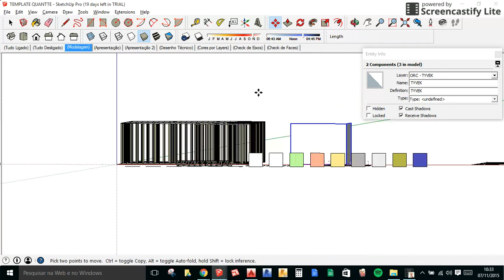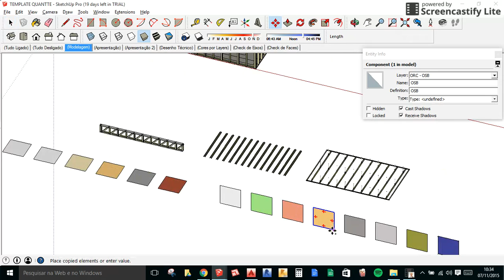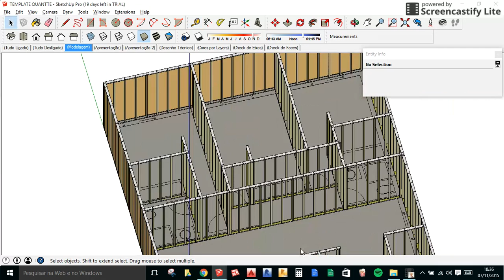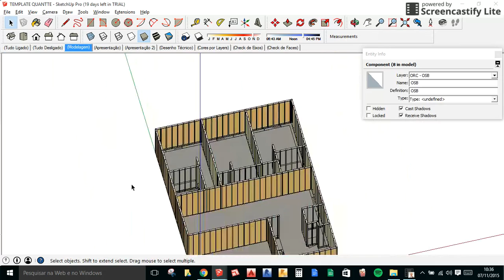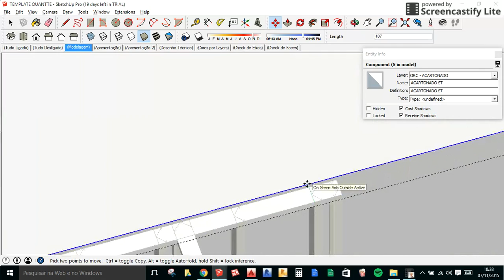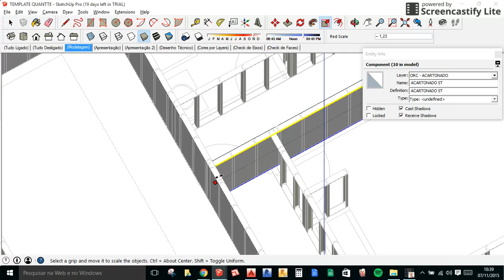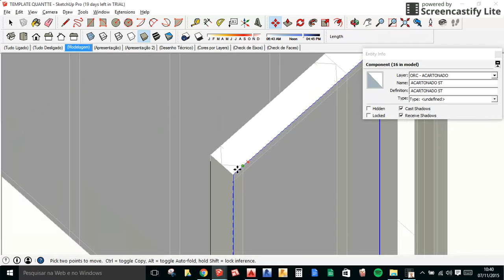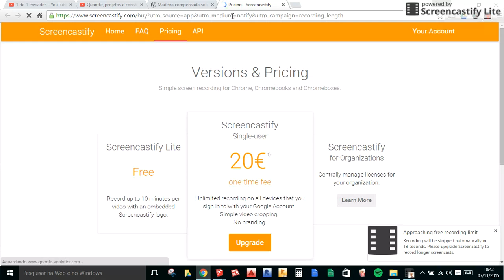VIDEO AULA 04 - USANDO O SKETCHUP PARA MODELAR ESTRUTURAS LSF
ESSE VÍDEO NÃO TEM ÁUDIO - Nessa quarta parte você vai ver como é feita o lançamento dos revestimentos de parede (esse vídeo mostra o tyvek, os painéis OSB e o Gesso acartonado ST). Nessa etapa o que interessa é ter uma estimativa da quantidade de materiais. Por esse motivo não são descontados vãos de portas e janelas.